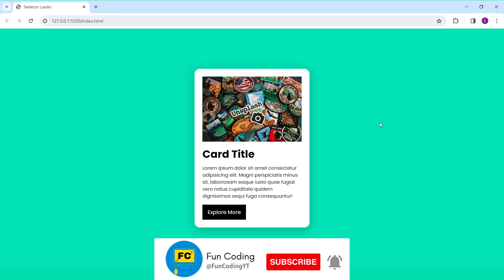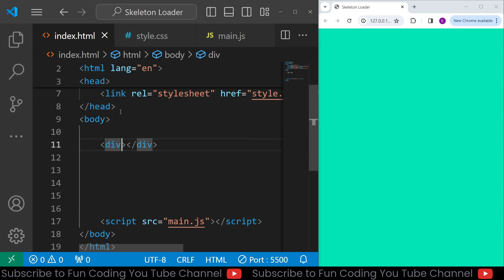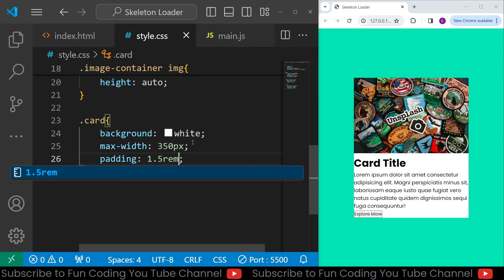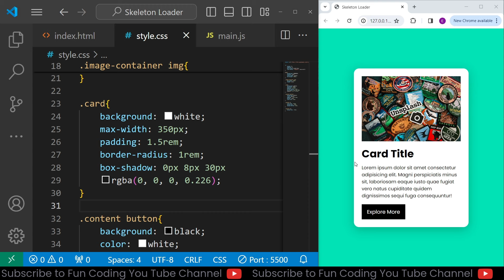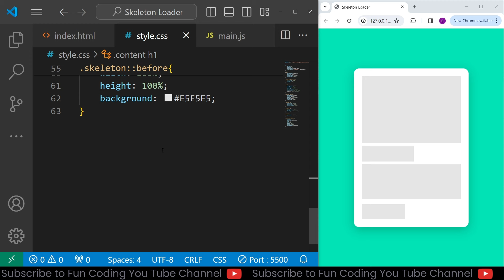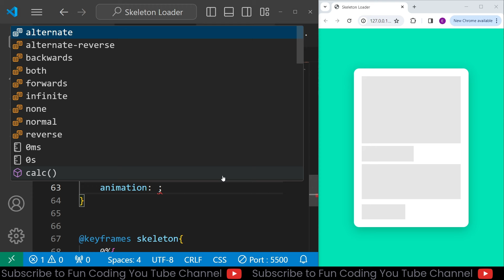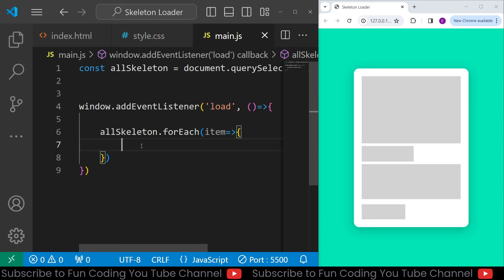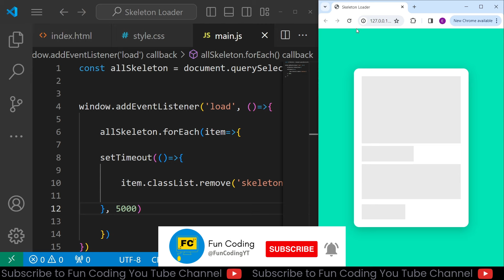Skeleton Loading Animation Using HTML CSS & JavaScript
Skeleton Loading Animation HTML CSS & JavaScript

In this video we will create an interesting skeleton loading animation. It is one of the best loading animation a user can experience. you have almost seen it everywhere including You Tube. Let me show you how you can make this animation by yourself.